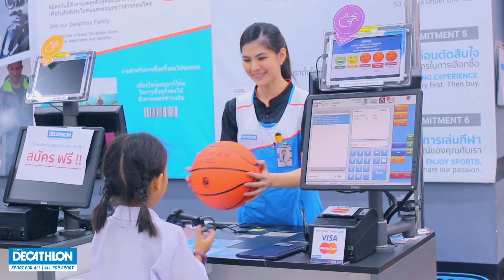EVERYONE CAN PLAY SPORTS : ใครๆก็เล่นกีฬาได้ ดีแคทลอน | Decathlon